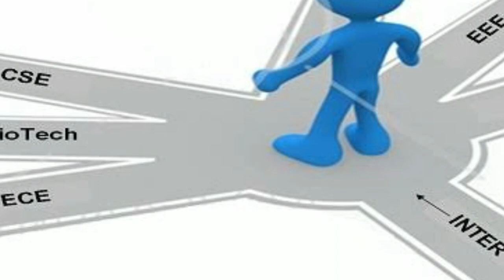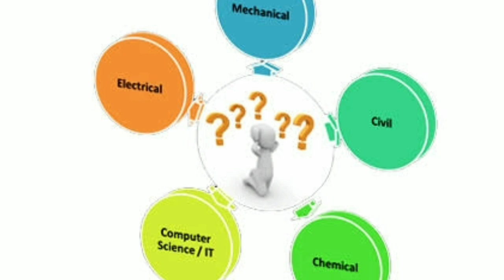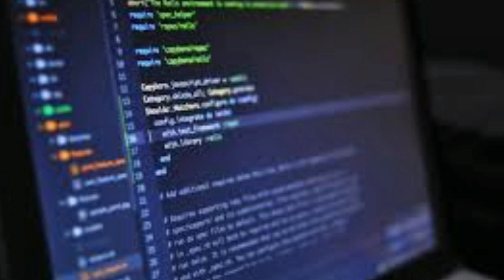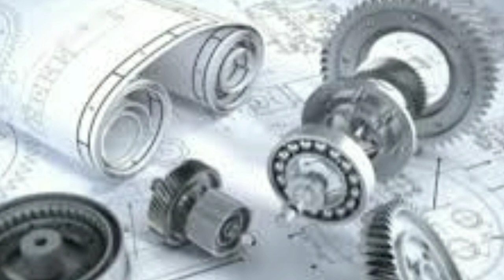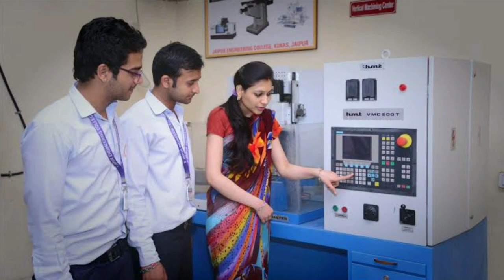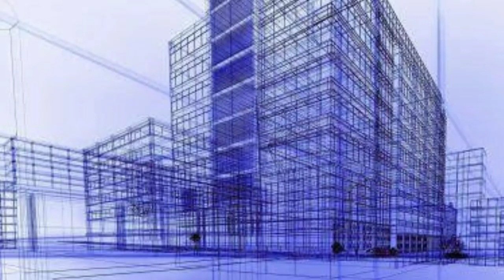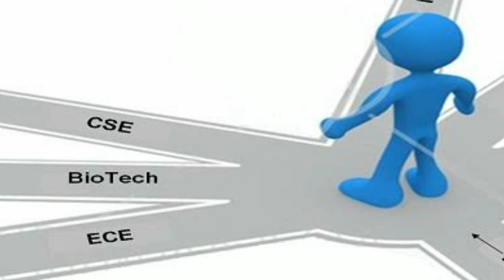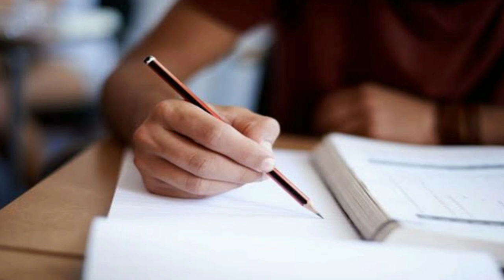Best Engineering for EAMCET / POLYCET | Best Career in Engineering | More government jobs | MNC